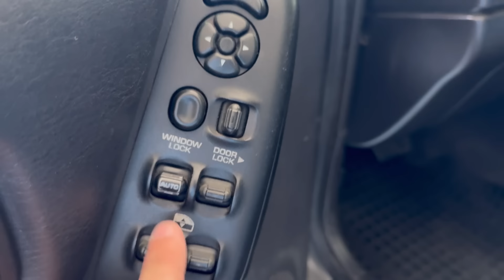ME COMPRÉ ESTÁ CAMIONETA CON EL KC !! ASÍ PASAMOS EL DÍA EN LA CIUDAD !